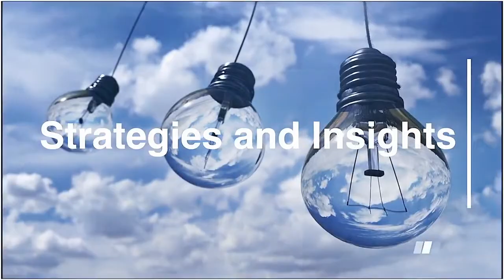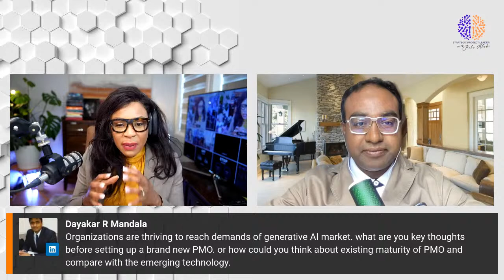How to Set Up a Strategic Project Management Office (PMO) by Abdulla Al Manum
Moving up from Project Manager to C-suite could take you through the PMO. Are you ready to elevate your career by revolutionizing the way you provide value as a project professional? Or are you wondering what next? The PMO - Project Management Center of excellence would be a logical career progression. Hence, understanding how to set up a PMO or upgrade it o a Strategic PMO is a plus.

Join Abdulla, CEO PMO Global Institute, Inc. and I, to discover the step-by-step blueprint to establish a Strategic PMO that propels your projects, teams, and company toward an extraordinary future. Get ready to lead the charge and become the architect of your organization's success!  Don't miss out on this game-changing journey – CLICK ATTEND AND tune in and pave the way to a future of strategic excellence.

* Building the Foundation: Learn the fundamental building blocks of a Strategic PMO, from defining its mission and vision to aligning with the organization's strategic objectives.
* Empowering with Tools and Methodologies: Explore cutting-edge project management tools, methodologies, and frameworks that enable PMO leaders to make data-driven decisions and enhance project outcomes.
* Cultivating a Strategic Mindset: Uncover the mindset shifts required to lead a Strategic PMO, embracing adaptability, resilience, and forward-thinking approaches to navigate complex challenges.
* Driving Organizational Change: Discover how to effectively communicate the PMO's value proposition to stakeholders, ensuring buy-in and support for PMO initiatives.
* Measuring Success: Learn the art of measuring the PMO's impact, ROI, and performance, and communicating these successes to the C-suite and project teams.
* Fostering Innovation and Collaboration: Explore ways to foster a culture of innovation, collaboration, and knowledge-sharing within your PMO and across the organization.
* Lessons from the Trenches: Hear inspiring success stories and cautionary tales from experienced PMO leaders who have navigated challenges and achieved significant results.

Bonus, get your questions asked live by experts!! You do not want to miss this opportunity July 29th 9am MT, 11 ET. 4 pm

CLICK ATTEND